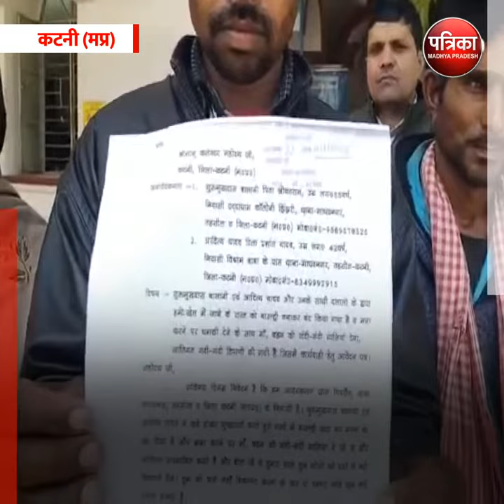बाउंड्रीवाल बनाकर 50 साल पुराने रास्ते को कर दिया बंद